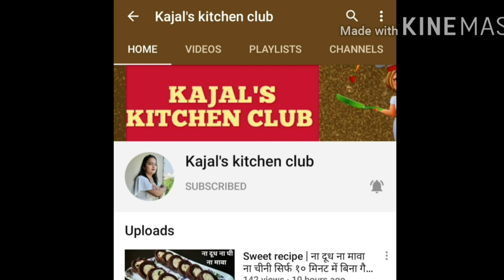सिर्फ १५ मिनट में बनाये हलवाई जैसी गाढ़ी रबड़ी | Instant Holi special sweet | Indian dessert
Today I will make 3 different style of “MILK SHAKE” without icecream..
Must try this recipe at home and comment me on inbox how was my recipe.
INGREDIENTS
½ liter of milk - दूध
Some almonds, cashew nut and pistachio – बादाम, काजू और पिस्ता
02 nos. of bread - ब्रेड
04 tsp sugar - चीनी
Saffron - केसर
Pinch of Cardamom powder – इलायची पाउडर
02 to 03 drops of yellow food color - फूड कलर
More exciting videos are coming up.
Keep watching my channel and hit on bell icon for new recipes video.

Indian dessert recipes with milk, Indian desserts to make at home, Ramzan special recipes in hindi